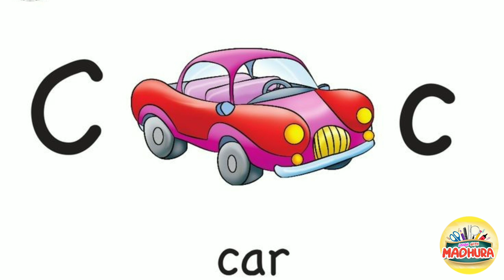Alphabet song | Alphabet Flashcards | ABC Phonics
ABC Song  , Alphabet Song was brought to you by Learn With Madhura - YouTube's favorite ABC songs, 10 Little Numbers song, Phonics songs, Nursery Rhymes for kids, and free children's songs channel. Join us in our funny, educational and free entertainment for your baby, toddlers, and Pre-K Child

Learn With Madhura is a place where children's learn popular nursery rhymes & kids songs with animation and colourful pictures. Kids will learn Nursery rhymes and baby songs, learn colors, learn shapes, learn numbers, learn letters, the alphabet, abc's, 123 and so much more. We also have rhymes, educational songs, and educational videos !

Parents will realise that Learn With Madhura Channel is the ideal destination to not only acquire knowledge & thinking skills but also develop their child's imagination & creativity. Parents will also enjoy our learning videos created for kids with preschool songs, funny cartoons & popular lullabies. Preschoolers, toddlers and babies can learn letters, numbers, animal sounds, colors, shapes & more!

abcabc phonics abc phonics song abc song for kids abc songs alphabet song learn abc phonics for kids